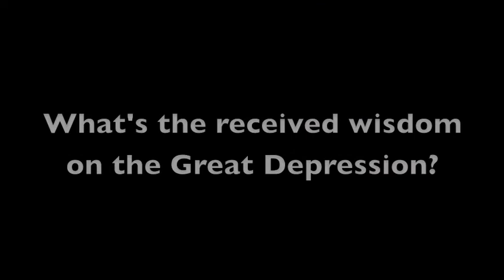Amity Shlaes on The Great Depression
Watch The Rest @